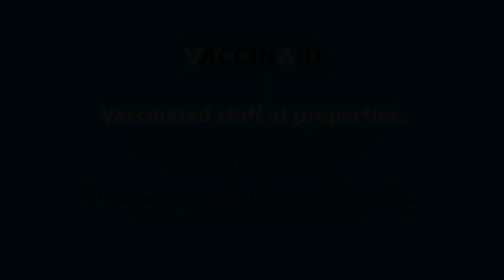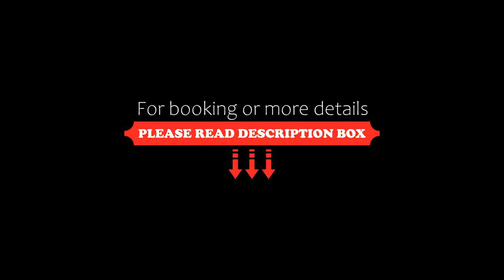OYO 9605 Hotel Golden Inn, Bangalore, India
About Property:
OYO 9605 Hotel Golden Inn is set in Bangalore, within 1.1 km of Commercial Street and 2 km of Chinnaswamy Stadium. Featuring a shared lounge, the 3-star hotel has air-conditioned rooms with a private bathroom. The property is 2.8 km from Bangalore Palace and 3.4 km from Visvesvaraya Industrial and Technological Museum.
At the hotel, all rooms come with a wardrobe. At OYO 9605 Hotel Golden Inn, all rooms are fitted with a TV with cable channels.
Property Type: Hotel
Address: HKP Road, Shivaji Nagar, Swamy Shivanandapuram, Shivaji Nagar, 560001 Bangalore, India
Searching For
1. OYO 9605 Hotel Golden Inn - Bangalore - India
2. OYO 9605 Hotel Golden Inn - Bangalore - India Address
3. OYO 9605 Hotel Golden Inn - Bangalore - India Rooms
4. OYO 9605 Hotel Golden Inn - Bangalore - India Amenities
5. OYO 9605 Hotel Golden Inn - Bangalore - India Offers and Deals
Audio Credit:
Track Title: Blank Slate
Artist: VYEN